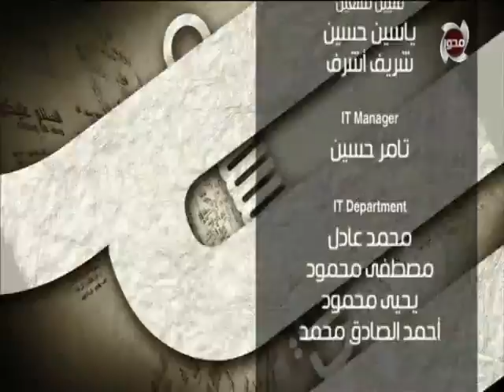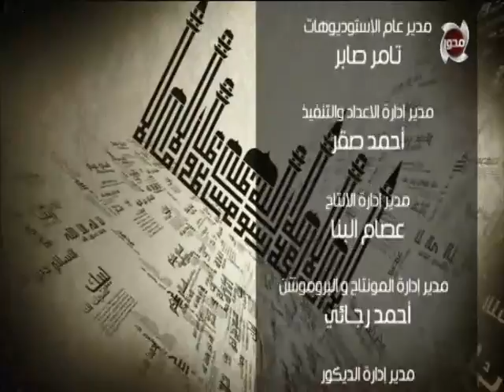المسلمون يتساءلون | لاتحزن .. انت غالي عند الله - الشيخ حازم جلال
قناة المحور
موقع قناة المحورالالكتروني الرسمي